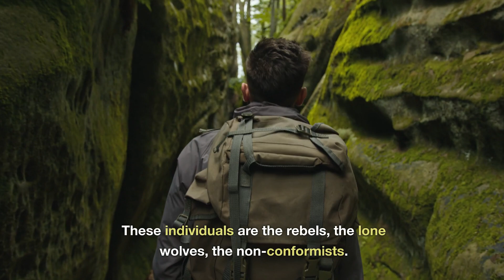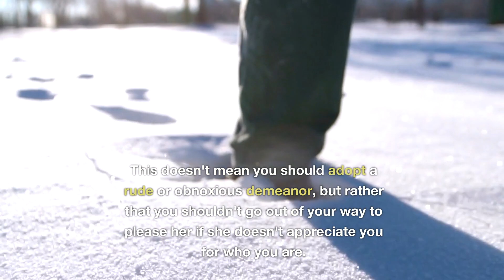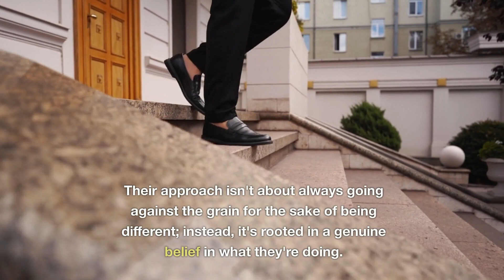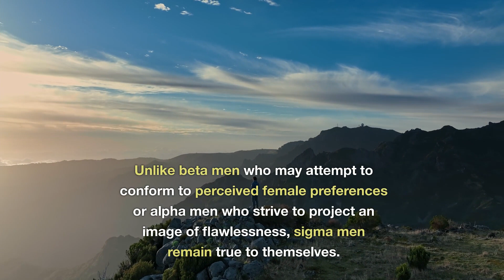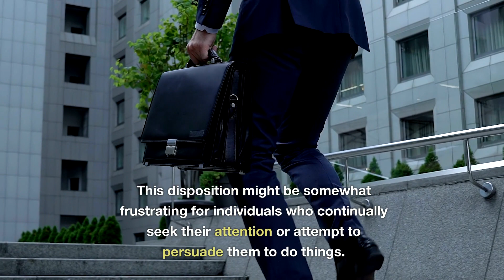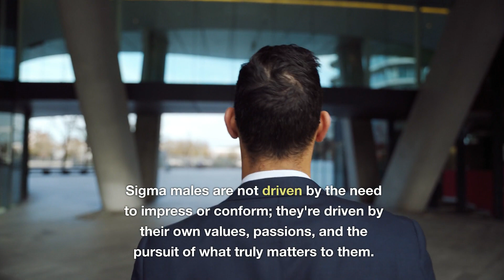How Sigma Males Drive Women INSANE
Sigma males are known for being unique, and alluring to women. Much is yet to be known about this high value man, but what we do know is that they have their special ways with women that drive them wild. And in this video, we're going to talk about exactly that. We'll be discussing the 8 things sigma males do that drive women.